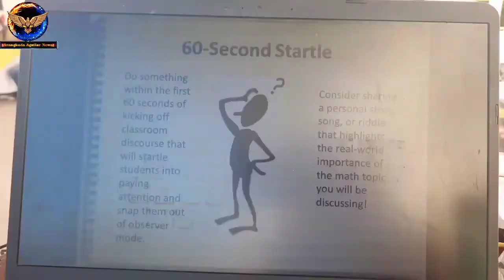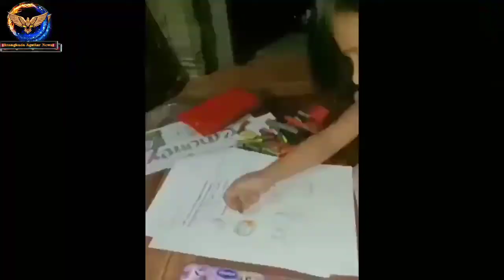Arangkada Aguilar News | Episode 4 2021 | Aguilar District 🎥🎬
00:22 - 00:47 - Head lines
00:48  - 00:56 - INTRO
00:58 - 02:10 -
02:11 - 03:58  -
03:59 - 06:01 -
06:03 - 08:41 -AkarAguilar
08:44 - 11:46 -AkanAguilar
11:48 - 16:40 -AguilareneoAk
16:41 -17:02 -OUTRO
Anchors
Eugene A. Eustaquio
Mary Ann F. Vallao

Scriptwriters
Ermavie V. Dela Cruz
Moises Von De Gracia
Jocelyn G. Fernandez

Video Editors
Jocelyn G. Fernandez
Pedro C. Limos Jr.

Videographers
SIOs, Teachnical Staff of Aguilar District

District Information Officers
Elizabeth B. Santonia
Jovie A. Senense

School Contributers
Aguilar IS
Bocacliw ES
Bocboc East Es
Bocboc West ES
Casagatan ES
Anonang ES
Bocboc East NHS

Producer and Consultant
Dr. Rufo F. Dela Cruz